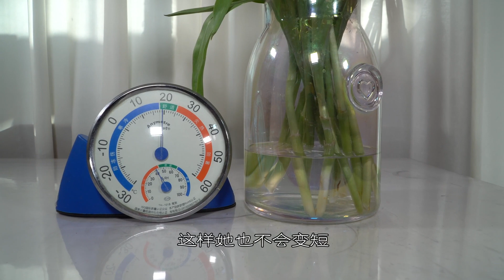鲜切花选购及保养 鲜切花郁金香的挑选与养护【大叔說花】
鲜切花选购及保养 鲜切花郁金香的挑选与养护
滿瓶插花春意留，芳菲盛景何需遊？
糾繁於簡入清水，莫因攀折為花愁。